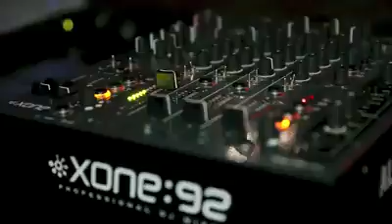spook 8-3-14.mp4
Spook factory,anuncio fiesta fallas 2014